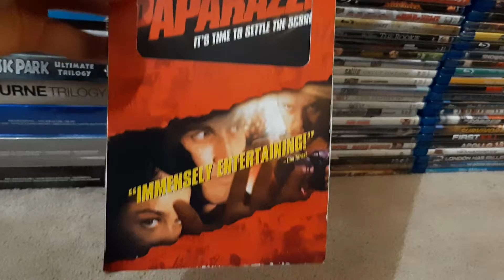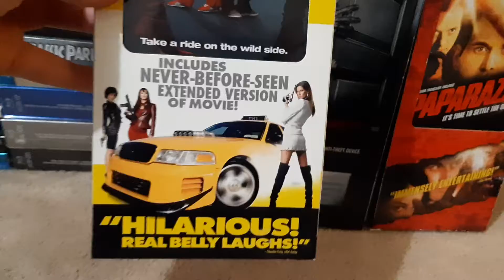3 DVD's in my collection with rare large/extended cases.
Here are 3 DVDs in my collection which have the rare large/extended cases. Paparazzi, Boogeyman and Taxi.